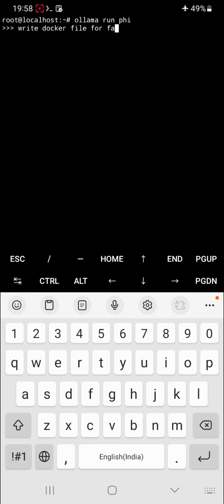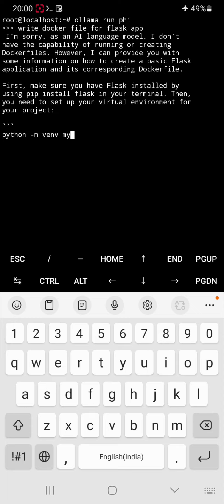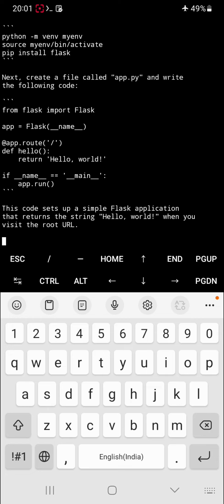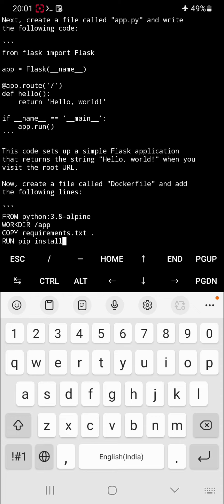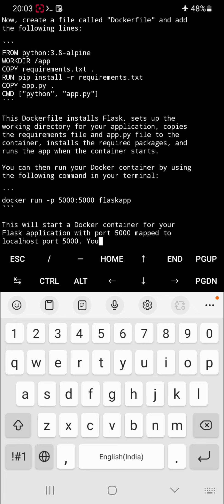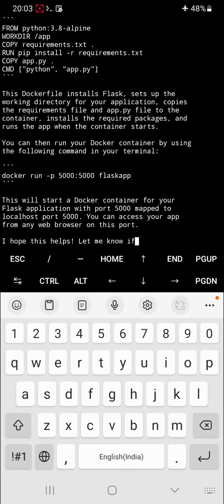Ollama on Android Demo 05: phi2 Large Language Model Running on Android 12 (4GB RAM)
This is Quick Demo of phi2 Large Language Models running on Android 12 with 4GB RAM.